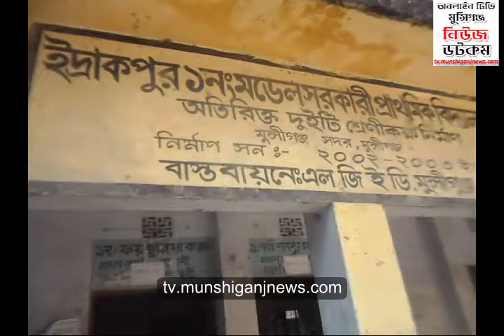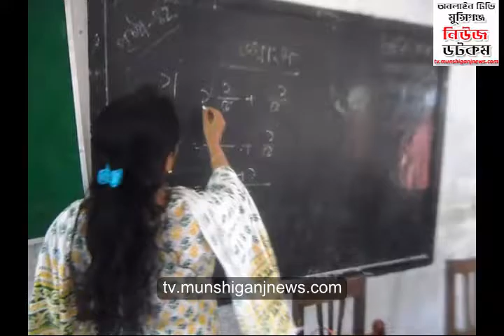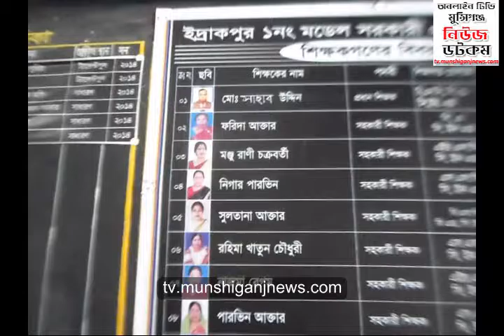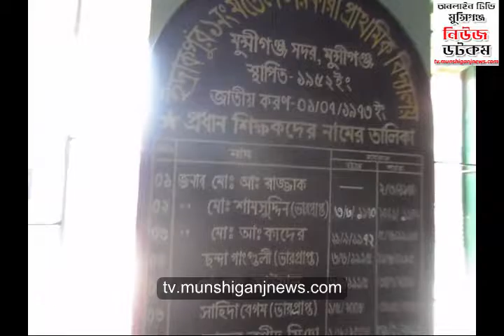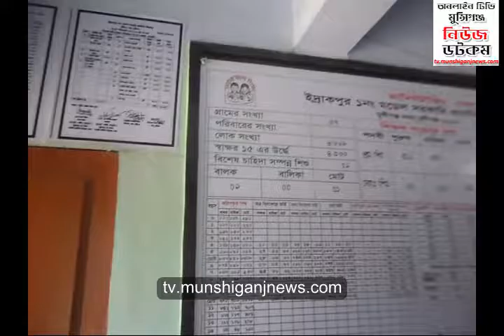আলোকিত মানুষ গড়ার অনন্য শিক্ষা প্রতিষ্ঠান ইদ্রাকপুর ১নং মডেল সরকারি প্রাথমিক বিদ্যালয়